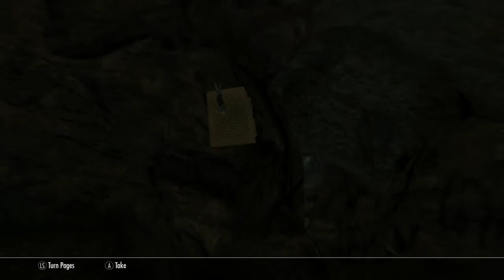Skyrim Silver Lining pt 2